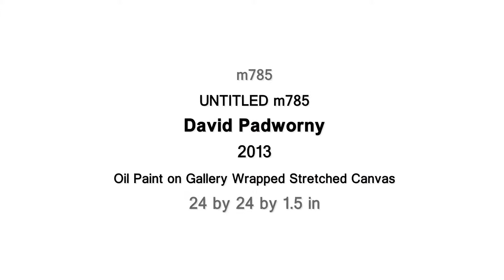Expressionist Oil Painting m661